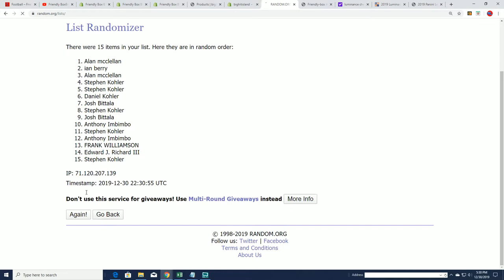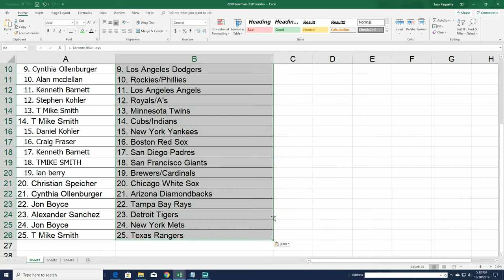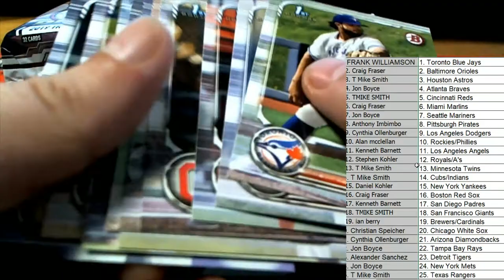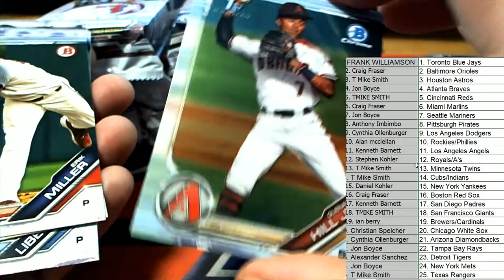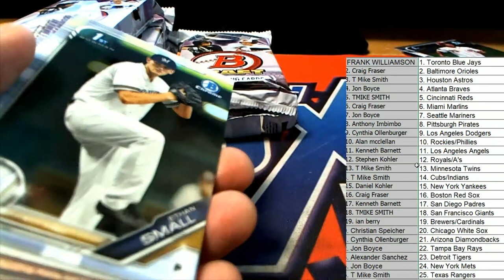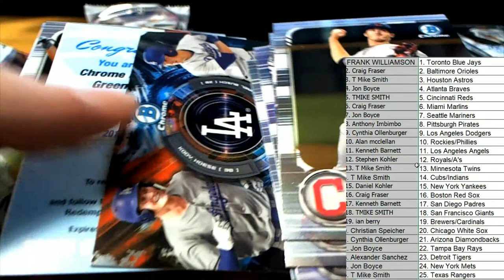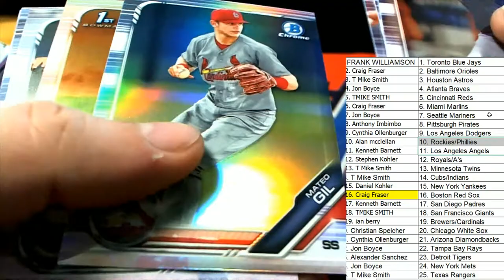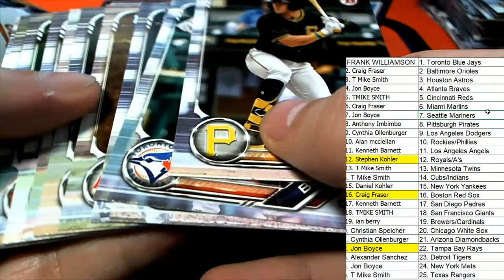2019 Bowman Draft Jumbo FILLER & BREAK ID BOWDRAFTRTEAMS224